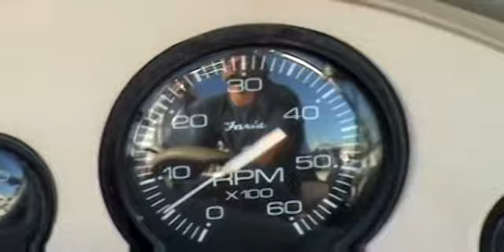High Tide Cabos